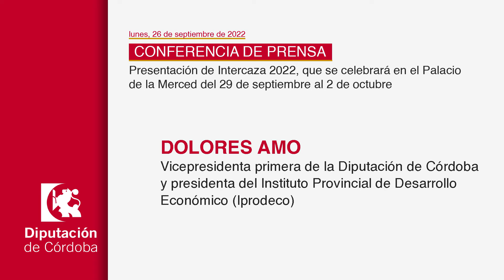DECLARACIONES Presentación de Intercaza 2022 (26/09/2022)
CONFERENCIA DE PRENSA. Presentación de Intercaza 2022, que se celebrará en el Palacio de la Merced del 29 de septiembre al 2 de octubre
Palacio de la Merced. Patio Barroco
lunes, 26 septiembre 2022. 11:30 - 12:30

Dolores Amo, vicepresidenta primera de la Diputación de Córdoba ypresidenta del Instituto Provincial de Desarrollo Económico(Iprodeco)